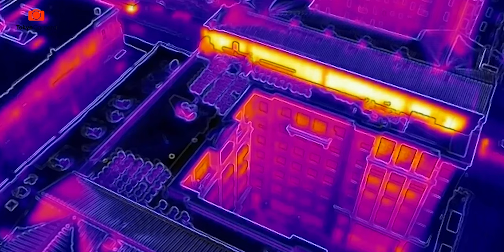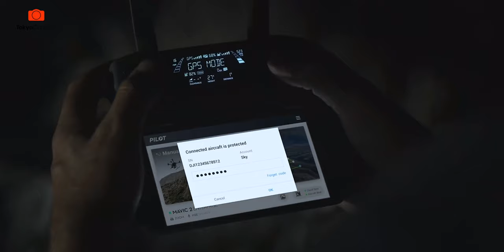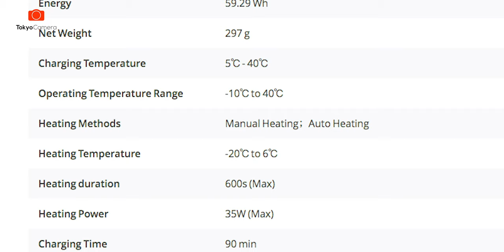Flycam Này Có Cảm Biến Nhiệt ??? - DJI Mavic 2 Enterprise Dual | Tokyo Camera